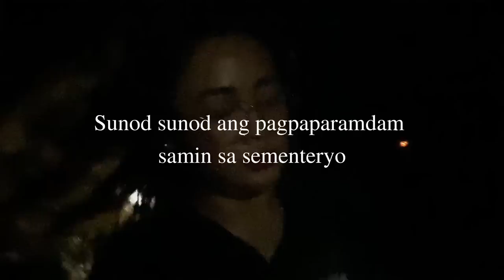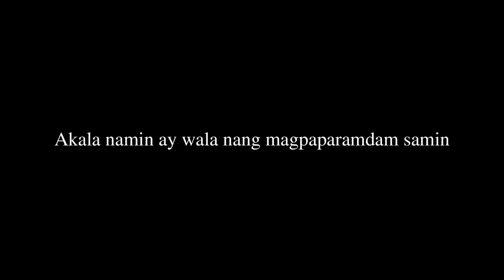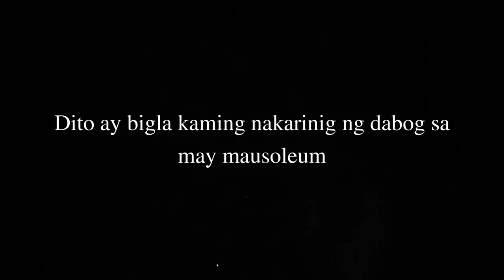Playing 'Red Door Yellow Door' PARANORMAL GAME at a CEMETERY!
Hi guys! Eto yung vlog ko kung san ko inexplain yung steps and guidelines ng Paranormal Game na 'Red Door Yellow Door'

Mag iingat kayo kung lalaruin nyo man ang larong ito at mas maganda kung alamin nyo muna lahat ng dapat nyong malaman bago nyo simulan ang laro. Tandaan nyo din na mag dasal bago gumawa ng kahit anong paranormal game

Hi guys! Please join our Facebook group where you can share your paranormal stories! : PARANORMAL REALM PH